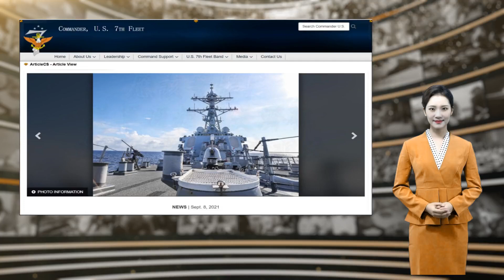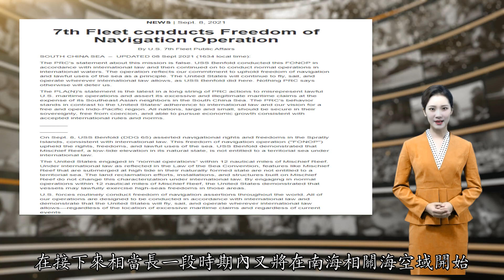应该警惕！美军通报闯美济礁出现一个罕见新说法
原标题：美军通报这次闯美济礁，出现一个罕见的新说法美国“本福德”号导弹驱逐舰8日非法闯入中国南沙美济礁邻近海域引发中方强烈反应，南部战区海空兵力跟踪监视并予以警告驱离。这是美方一次例行性南海方向“航行自由”行动吗？老刘在查阅了美军第七舰队关于本次的新闻通稿后，发现美方罕见将美济礁称为“低潮高地”，而这似乎不仅是为本次所谓的“自由航行”找一个借口，似乎也在为接下来美军为首的海空兵力掀起一轮搅闹南海的高潮找到一个法理依据与道德高地，而这其中最应该警惕或是美英两国双航母编队在南海进行联合演习的可能性，我们应该做好预案。这是2021年美军第五次闯南海岛礁，也是年内第三次闯南沙岛礁12海里，另外两次在西沙。图为南海态势感知平台发布的美舰闯美济礁的卫星图。从南部战区发言人田军里8日有关“美方行径严重侵犯中国主权和安全，是其大搞航行霸权、制造南海军事化的又一铁证”“美是不折不扣的南海安全风险制造者，是南海和平稳定的最大破坏者”的表述，老刘并没有找到与之前美舰闯南海时战区发言人表述非常大的不同。不过，老刘在查阅第七舰队8日在其官网上发布的有关本次闯入美济礁周边海域行动的声明中，看到了一些不太寻常的措辞与表述。这是美第七舰队发布的新闻通稿。其中除了说了一堆美军行使国际法赋予的“航行自由“权利的陈词滥调之外，竟然非常罕见地将美济礁称为“低潮高地”，这种提法之前更多是在菲律宾单方面提起的“南海仲裁案”出现。这是美第七舰队新闻通稿中提到低潮高地的段落。第七舰队声称，美国在美济礁 12 海里范围内从事“正常行动”。他们给出的理由是“美济礁等自然形成状态在涨潮时被淹没的地物无权拥有领海，并宣称通过多种方式的建设也不会改变相关国际法框架下的这一特征。美第七舰队这一提法并不简单是要为美舰进入美济礁等南海岛礁12海里范围内航行寻找借口。老刘大胆预测一下，这或许更像是借着本次美舰闯南沙的举措，向中方宣告以美国航母为首的强大海军兵力又回到南海周边海域了，在接下来相当长一段时期内又将在南海相关海空域开始一轮高强度的“航行自由”行动或者联合演练。